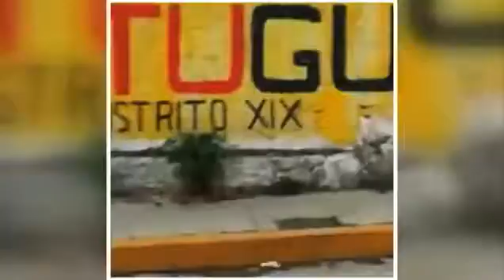VIDEO Karma Man falls over while beating dog who then runs away Mail Online